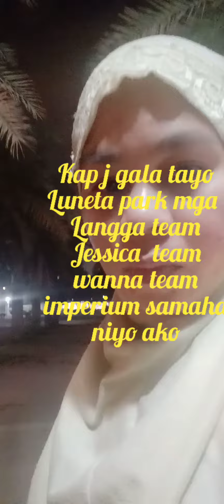Luneta Park ng kuwait.